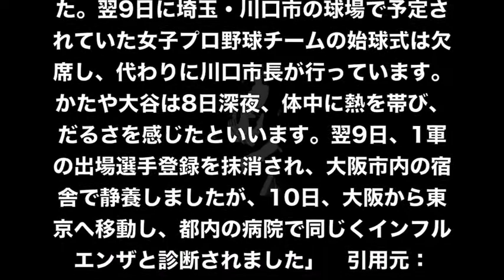【日ハム】大谷翔平、あのタレントと熱愛か！？